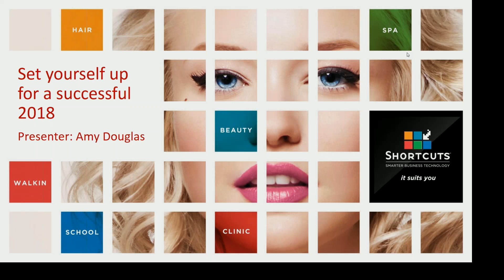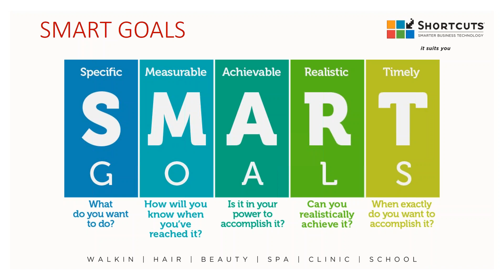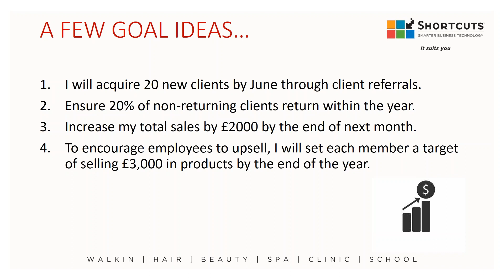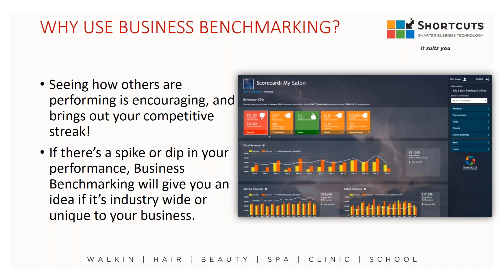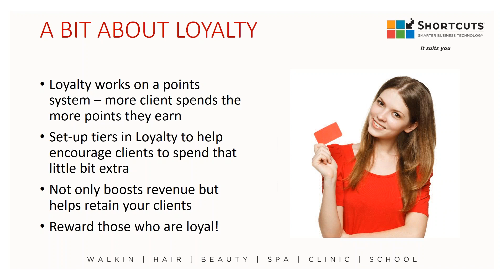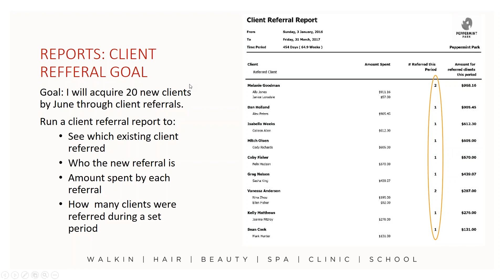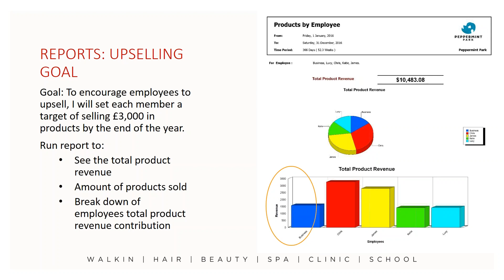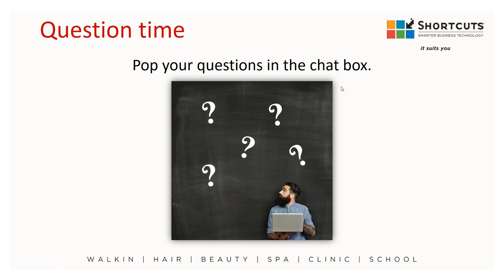Set yourself up for success in 2018